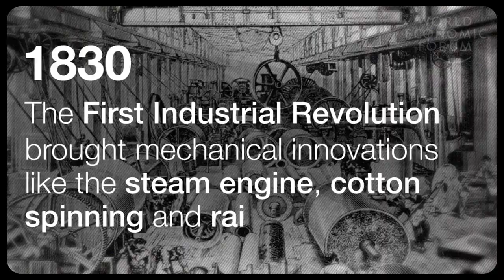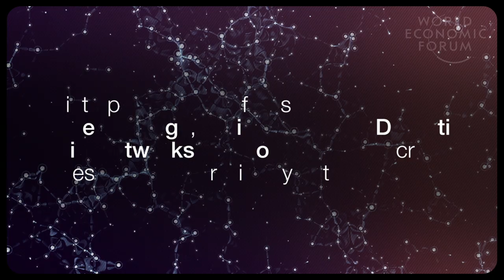The Fourth Industrial Revolution